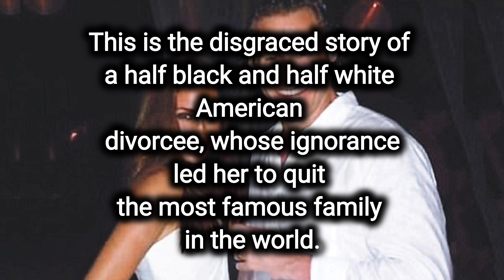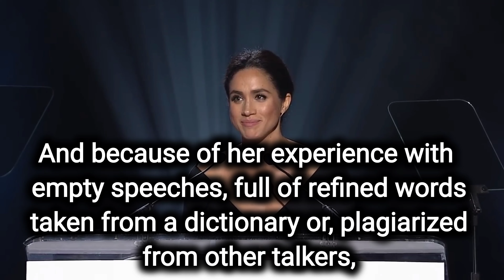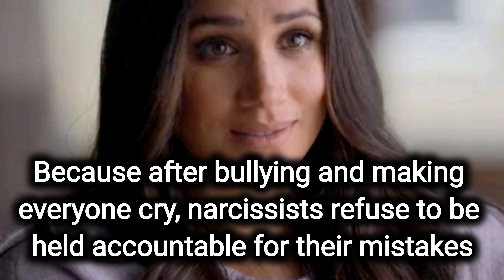Is Meghan Markle EMPTY Brained?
Her ignorance made her leave behind one of the most powerful families in the world.